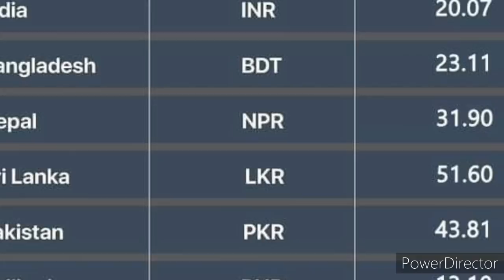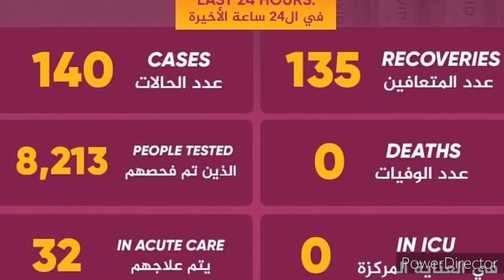Qatar Tamil News | Qatar Covid Vaccine Use People Expats | JAFFNA TAMIL TV | Qatar Exchange Expats